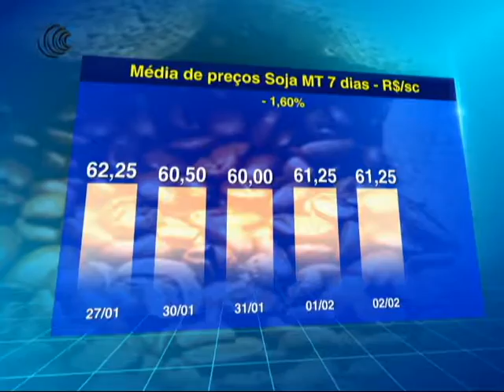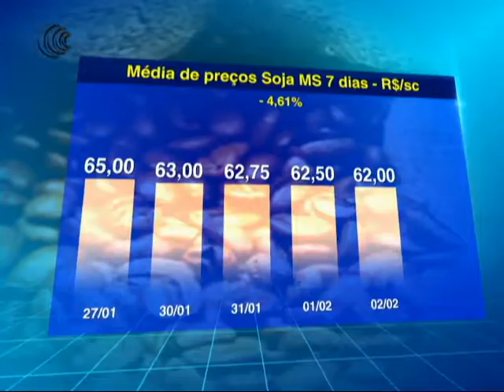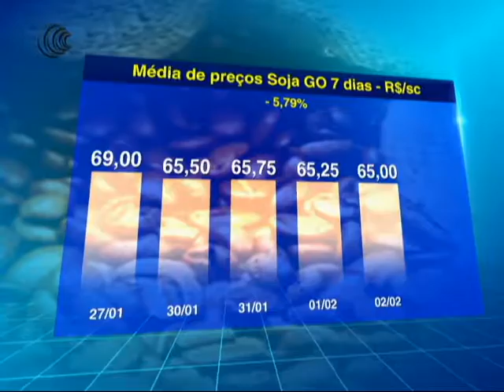METEOROLOGIA CENTRO OESTE + INDICADOR SOJA - 03/02/2017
O Agricultura BR desta sexta-feira (3), destacou que no Centro-Oeste, os produtores de soja efetuam a colheita e a chuva forte em algumas cidades preocupa já que pode atrasar a colheita.  A Nadiara Pereira  trouxe a  previsão estendida para a região e se a chuva pode se intensificar nos próximos dias.